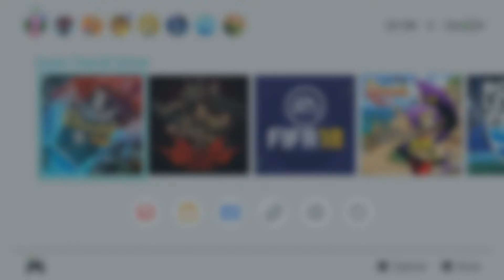Super Chariot (Switch) First Look at European Demo on Nintendo Switch - Gameplay ITA